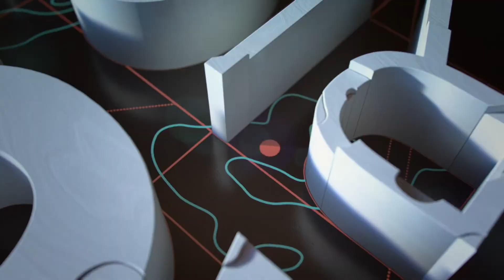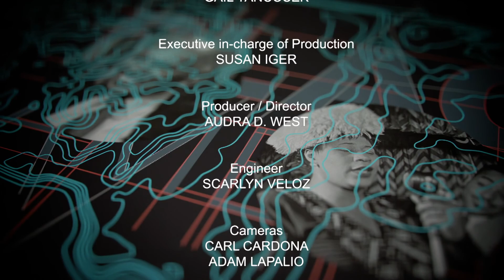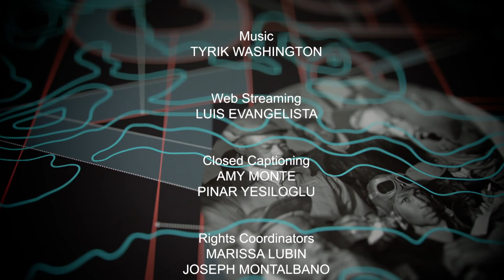The Man Behind the Look with Paul Tazewell | Black America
Tony and Emmy® Award winning Costume Designer, Paul Tazewell joins host, Carol Jenkins to discuss looks in his latest works, "West Side Story" and "MJ the Musical" and how it all started.

Guests:
Paul Tazewell | Costume Designer

Recording Date
02/03/2022
First Air Date
02/25/2022

BLAM07008 V1